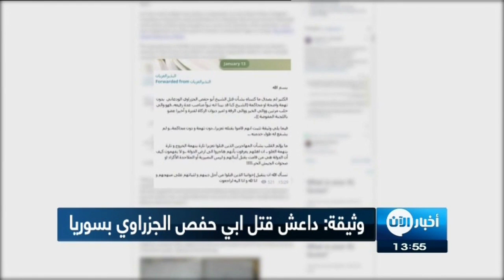وثيقة: داعش قتل أبا حفص الجزراوي في سوريا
تستمر الصراعات الداخلية بنخر البنيان الداخلي لتنظيم داعش، لتزيده ضعفاً وانهزاماً بالتزامن مع اهتراء شبه كامل لجسمه الخارجي بفعل الضربات المتلاحقة التي يتلقاها في ما تبقى من جيوب في سوريا.
وفي هذا السياق كشفت وثيقة مسربة عن قيام تنظيم داعش بتصفية "ابي حفص الجزراوي" في الصيف الماضي من قبل أفراد التنظيم في شرق سوريا.

الجزراوي يعد من قيادات الصف الاول إذ كان يشغل مركز والي حلب لولايتين ثم والي دير الزُّور ووالي الرقة وامير ديوان الزكاة وأخيرا عضو من أعضاء اللجنة المفوضة عند التنظيم، وتم قتله "تعزيراً" أي تمت تصفيته بسبب فكره المتطرف كما قال التنظيم نفسه. ولكن ما زاد الطين بلة أن الوثيقة المسربة تشتكي من ان عملية القتل حصلت من دون توجيه تهمة معينة ومحاكمة.

وكانت أخبار الآن تناولت في تقرير مطول "صراع الأجنحة داخل التنظيم"، وكشفت أن الخلافات في تنظيم داعش، اندلعت بعد تشكيل "اللجنة المفوضة لإدارة الولايات"، والتي كلّفها البغدادي في شهر مايو /حزيران من العام الماضي، بإدارة التنظيم والإشراف على مناطق احتلاله في سوريا والعراق، بعد أن اختفى عن الأنظار إثر اشتداد الحملات عليه من طرف التحالف الدولي.

وافادت حينها التقارير أن “اللجنة المفوضة” تضم 4 قيادات، هم: أبو إسحاق العراقي، وأبو حفص الجزراوي، وأبو مرام الجزائري، وعبد الناصر العراقي الذي كلف بإمارة تلك اللجنة.

ولاحقاً، وفي آخر السنة الفائتة كذلك نشرت أخبار الآن معلومات عن ان زعيم التنظيم المتطرف ابو بكر البغدادي خرج  من مخبئه واجتمع بالمسؤول  في داعش، أبو بكر القحطاني، واتفق معه على إعادة ضبط الأمور داخل التنظيم”.

واستدعى البغدادي كلًا من: "أبو مرام الجزائري، وأبو حفص الجزراوي"، بالإضافة إلى أبو عبد الرحمن الشامي، وأبو عبد الرحمن الزرقاوي، من قيادات ما يعرف بـ “تيار المناهجة”، وعقد مناظرة بين الطرفين حول قضايا التكفير والممارسات الأخيرة للجنة المفوضة، وأسفرت المناظرة عن انتصار “تيار المناهجة”، وعلى إثر ذلك تم اعتقال أبو مرام الجزائري، وأبو حفص الجزراوي وغيرهما من قيادات “اللجنة المفوضة”، وتم نقلهم إلى سجن سري تابع للتنظيم.